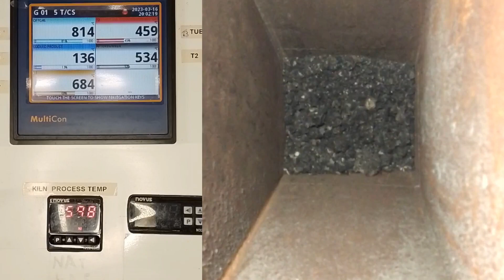Creating Biochar From Wastewater Treatment Sludge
In this video we're sharing how pyrolysis technology can be used, as part of a circular process, convert wastewater treatment sludge into biochar.

00:00 Sludge Examination
01:53 Pyrolysis Temperatures
02:45 Residence Times
03:56 Why Would You Want To Create Biochar From WWT Sludge?

Wastewater treatment sludge can be a problem for several reasons:

Health and Environmental Concerns: Wastewater treatment sludge can contain harmful microorganisms, pathogens, heavy metals, and other toxic substances that pose a risk to human health and the environment if not properly treated and disposed of.

Odor and Aesthetic Issues: Wastewater treatment sludge can produce unpleasant odors and be visually unappealing, causing problems for nearby residents and businesses.

Space and Storage Constraints: Wastewater treatment sludge can take up a significant amount of space and can be difficult and costly to store and transport.

Regulatory Compliance: Regulatory agencies often have strict guidelines for the treatment and disposal of wastewater treatment sludge, which can be challenging for wastewater treatment facilities to comply with.

Overall, wastewater treatment sludge can be a challenging issue for wastewater treatment facilities and communities to manage.

Why use pyrolysis technology?
Pyrolysis is a promising technology for treating wastewater treatment (WWT) sludge, and it offers several advantages over current practices. Here are some reasons why:

Reduced Volume and Weight: Pyrolysis can significantly reduce the volume and weight of WWT sludge, which reduces storage and transportation costs. The process can convert up to 70% of the sludge into biochar, which is much lighter and easier to transport and store than the original sludge.

Pathogen and Odor Reduction: Pyrolysis can reduce pathogens and eliminate odors from WWT sludge. The high temperatures used in pyrolysis can destroy harmful microorganisms and pathogens, and the resulting biochar is odorless.

Energy Recovery: Pyrolysis produces a gas that can be used as a fuel, which can be used to generate electricity, heat, or other forms of energy. This can help offset the cost of the pyrolysis process and provide an additional source of renewable energy.

Nutrient Recovery: Biochar produced from pyrolysis can contain high levels of nutrients, such as nitrogen and phosphorus, which can be beneficial for soil fertility and plant growth. The nutrients can be recovered from the biochar and reused as a fertilizer.

Carbon Sequestration: Biochar produced from pyrolysis is a stable form of carbon that can be used as a long-term carbon sink. By sequestering carbon in biochar, pyrolysis can help mitigate greenhouse gas emissions and climate change.

Overall, pyrolysis offers several advantages over current practices for treating WWT sludge. It can reduce volume and weight, eliminate pathogens and odours, recover energy and nutrients, and sequester carbon in biochar. These benefits make pyrolysis an attractive option for wastewater treatment facilities and communities looking for more sustainable and cost-effective ways to manage their sludge.

What else can pyrolysis technology be used for?

GET IN TOUCH:
If you would like to trial a waste recovery project using pyrolysis technology we would love to hear from you.